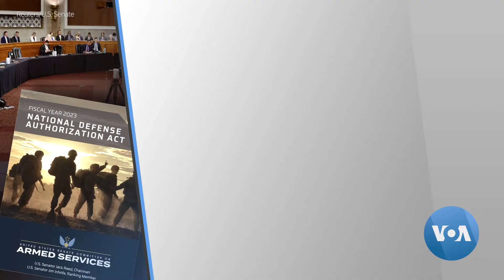[VOA 모닝뉴스] 2022년 6월 18일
“4번 갱도 움직임…더 큰 ‘추가 핵실험’ 준비 가능성” / “북한 ‘핵실험’ 가능성…중국에 ‘우려’ 전달” / “윤석열·구테흐스 통화…안보리 ‘단호한 북한 대응’ 주문” / “미국 외교정책협회 대표단…한국 국방장관 면담” / “상원 군사위…미사일 방어 현대화 등 ‘국방수권법안’ 통과” / “북한 ‘코로나 백신’ 도입 주저…인도적 상황 악화” / “피격 공무원 유족…문재인 정부 ‘월북 단정’ 수사”